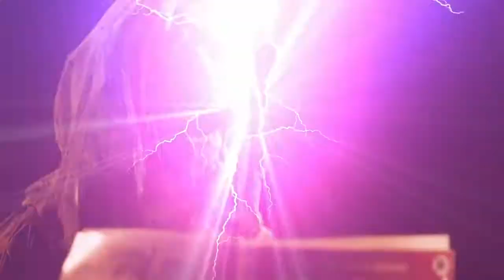Hoy Te Toca Vremixed Exclusive For Deejay